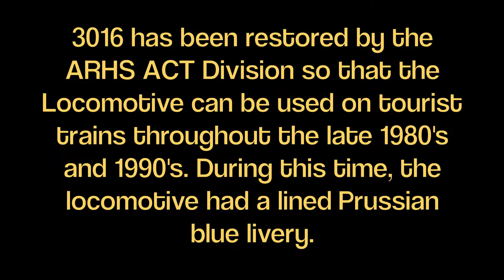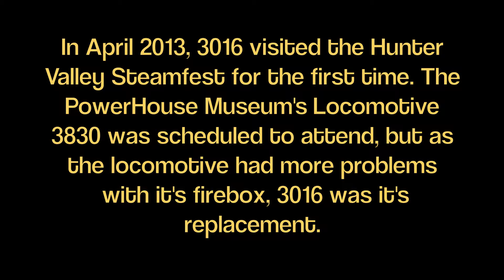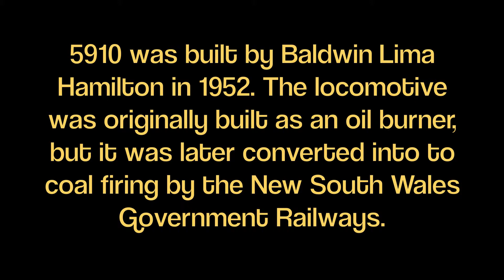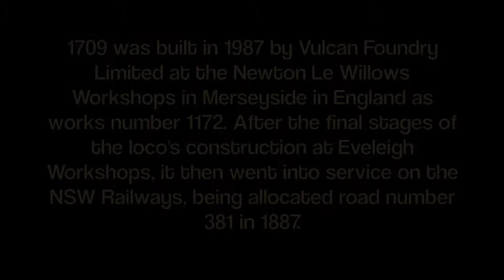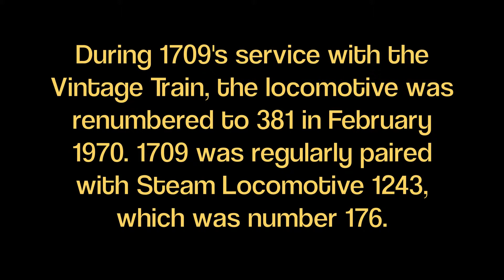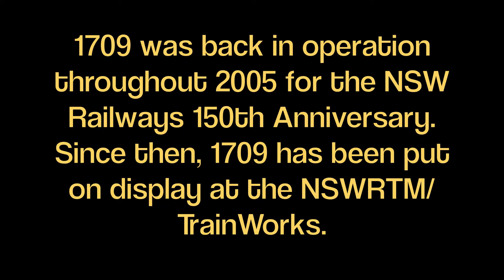NSW Steam Locomotive Profiles, Volume 2 - Part 2 (FINAL PART)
Something that I have been working on for a little while. Here is Volume 2 of NSW Steam Locomotive Profiles that I made on iMovie.

Voume 2 of NSW Steam Locomotive Profiles shows Steam Loco's:
*3830
*5917
*3820
*3016
*5910
*1709

Part 2 (FINAL PART) shows Steam Loco's 3016, 5910 and 1709.